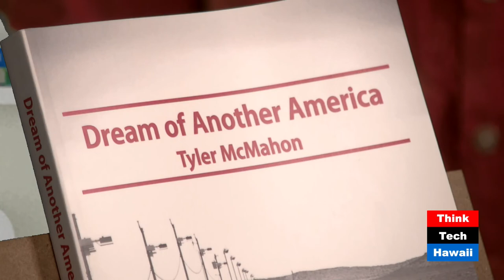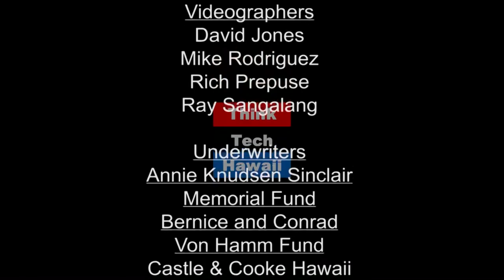Dream of Another America (Book Worlds)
An In Depth Look at the book by Tyler McMahon.  This week on Book Worlds Roger Jellinek and guest, Tyler McMahon, discuss the issues and ideas he portrays in Dream of Another America